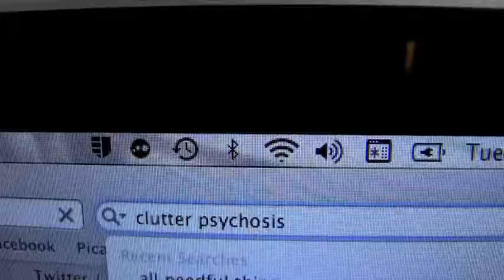The Clutter Gets The Upper Hand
I'm not sure I'm going to come out of this stronger or wiser.